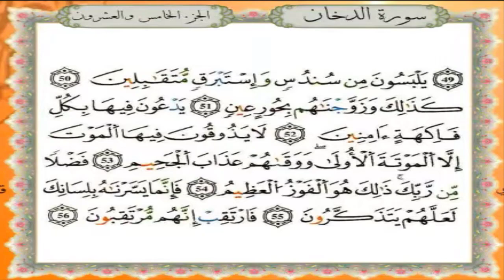سورة الدخان برواية قالون عن نافع - القارئ نبيل حتيم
تلاوة سورة الدخان برواية قالون عن نافع المدني - القارئ المغربي نبيل حتيم